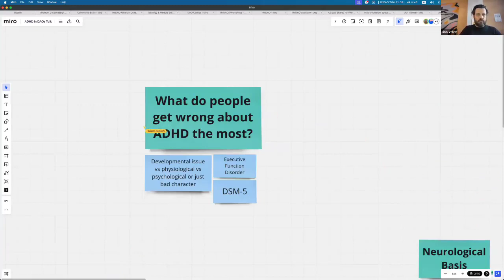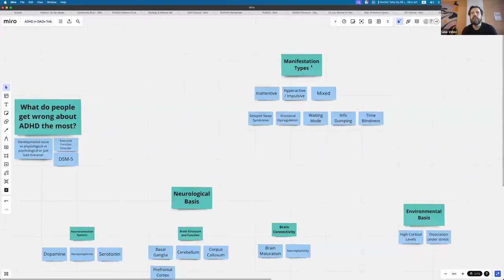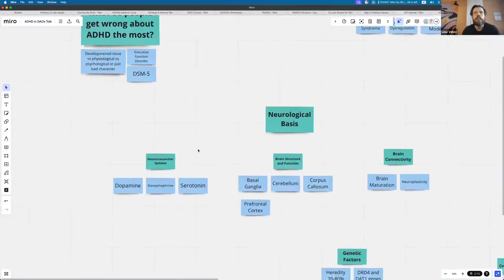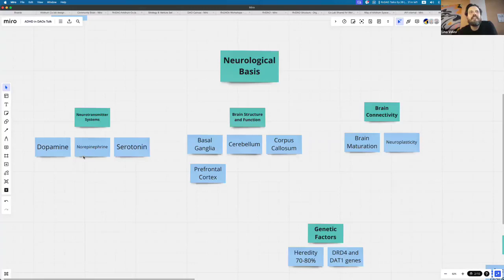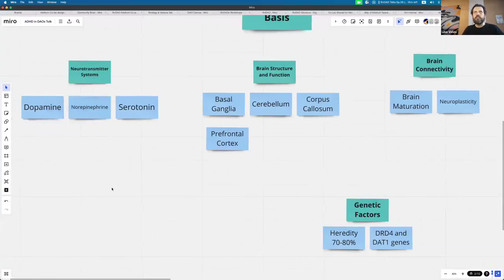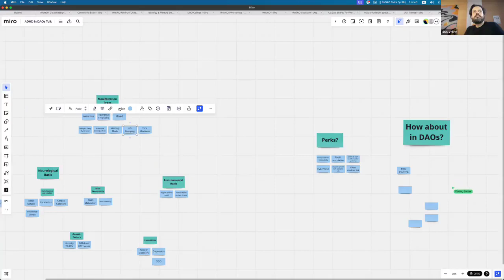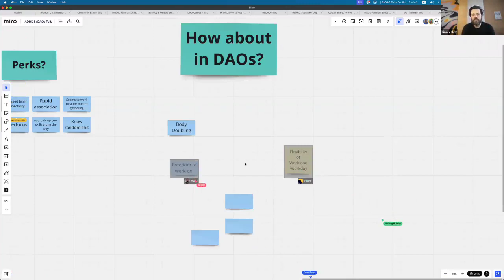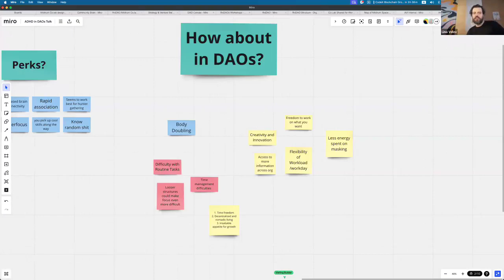Navigating ADHD in DAOs with Lino Velev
How can we create inclusive, empowering working environments for neurodivergent DAO contributors?

Watch an Interesting talk with Lino, who has 14 years of experience running accelerators and communities.

Lino has deployed £25 million followed by £100 million and he is a two-time VC funded founder and was one of the first in crypto and now he's going to explore neurodivergence, particularly ADHD, within decentralized autonomous organizations in RnDAO talk series!

Within this hour, Lino shared:

​demystify ADHD and discuss how it impacts the brain

​address the misconception that "everyone is a little bit ADHD"

​delve into why "neurospicy" individuals are drawn to DAOs

​hear Lino's personal insights from nine months of working in DAOs

​Don't miss this opportunity to learn about inclusivity in DAOs. Watch and enjoy!